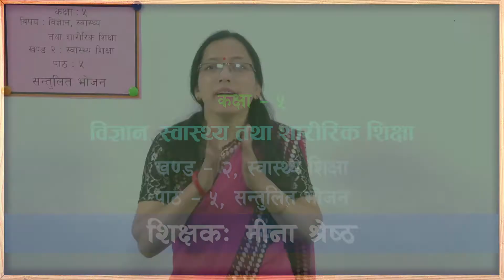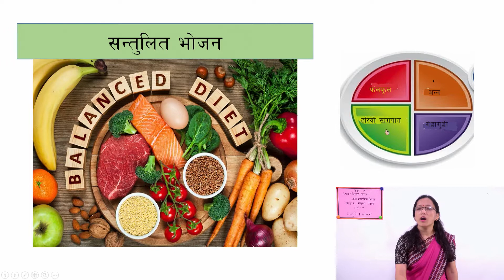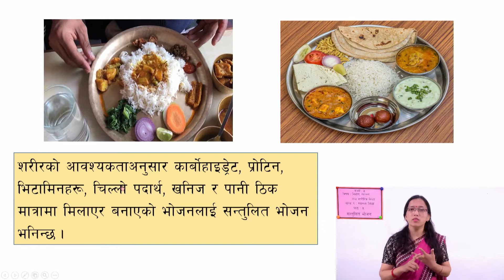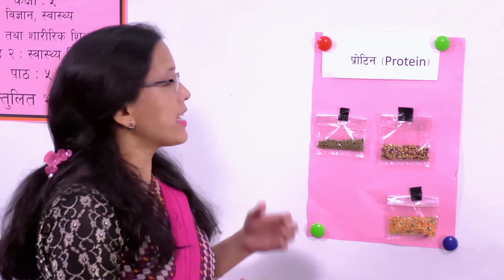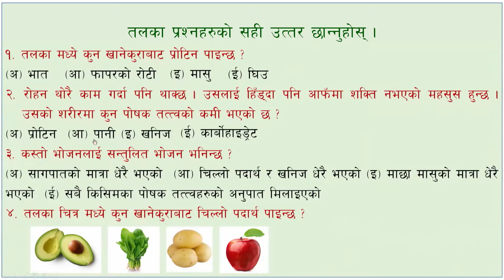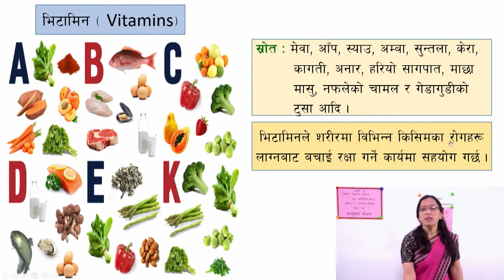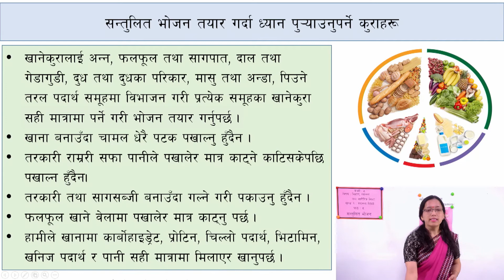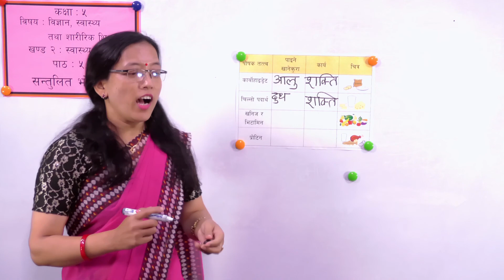३६. कक्षा ५ । विज्ञान । खण्ड २ । स्वास्थ्य शिक्षा । पाठ ५ । सन्तुलित भोजन ।